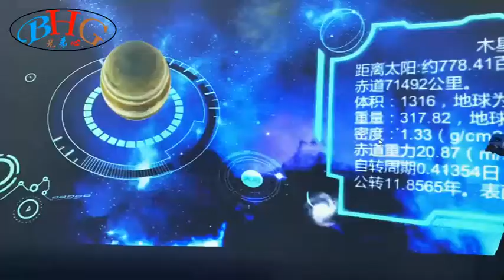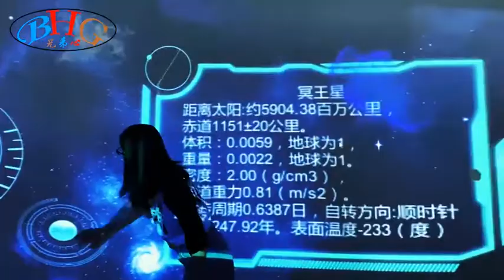Interactive projection wall painting game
This is the game which shows the solar system and the planet knowledge.